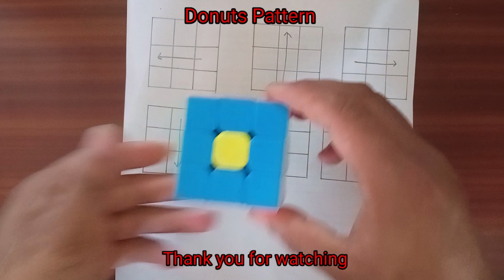How to Make Donuts Pattern // Donuts Pattern on Rubik's Cube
How to solve 3 by 3 rubik's cube
Patterns of rubik's cube
Patterns of 3*3 cube
New trick pattern of rubik's cube
Brand latest tricks with cube
This is new trick
New trick to solve cube
New and real tricks
New rubiks cube trending trick
Rubiks cube patterns
Rubiks cube new trick
How to solve cube
Cool tricks with cube
Trending Trick with rubiks cube
Osm new trick with
Youtube Viral video
How to solve 3×3 cube
How to solve cube fastly
Youtube search how to solve cube faster in just 5second
New new cool tricks
How to solve cube fastly in just 5second
How to make cool pattern
New cool and interesting tricks
How to solve cube with cfop method
How to solve cube with roux method
All new latest tricks with cube
All types of latest patterns in Rubiks cube
I will tell all latest and cools trick information
New patterns always
3 by 3 rubik's cube patterns
4 by 4 rubik's cube Patterns
5 by 5 rubik's cube Patterns
6 by 6 Rubik's cube patterns
7 by 7 Rubik's cube patterns
2 by 2 rubik's cube Patterns
Mirror cube of patterns
Pyaraminx cube patterns
Algorithm name patterns
All types of tricks and patterns
All types of Cubes Pattern
All new patterns in cubes
All brand new trick of cubes
Cubes secret trick
All tricks cubes
Cubes
Patterns in Rubiks cube
2023 rubik's cube Patterns
How to solve 5×5 rubik's cube
Solve 5 by 5 rubik's cube
New trick to solve rubik's cube
Advance cfop method rubik's cube
Snake cube pattern design
5 by 5 rubik's cube Patterns
Mirror cube solve tricks
Mirror cube patterns Rubiks cube
Mirror cube Advance trick
How to solve Pyraminx cube
New pyraminx cube solve trick
Pyaraminx cube ko solve kaise kare
3 by 3 rubik's cube solve kaise Kare
5 by 5 rubik's cube solve kare sirf 30 seconds
Fastly Solve Trick with rubiks cube
New rubiks cube tricks always
Bahut sare patterns sirf 3 by 3 rubik's cube me
5 by 5 rubik's cube Patterns
New patterns everyday
donuts Patterns on Rubik's Cube